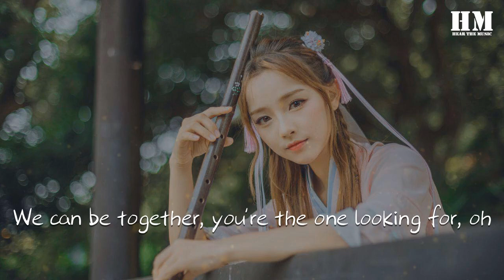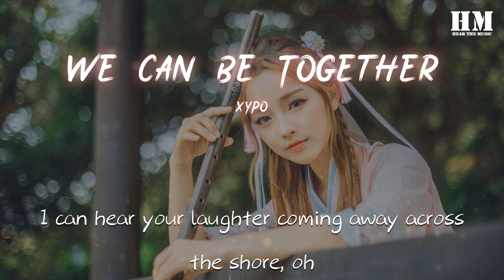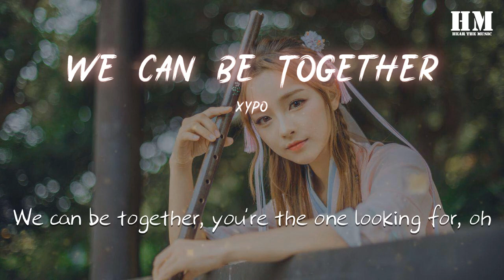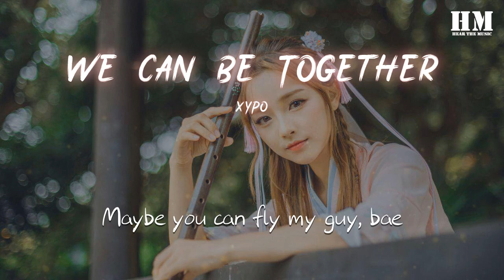XYPO - We Can Be Together『Maybe you can fly my guy, bae』【動態歌詞Lyrics】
We Can Be Together

00:00 We can be together, you're the one looking for, oh

00:03 Maybe you can fly my guy, bae

00:05 Maybe you can fly my guy, bae

00:07 I can hear your laughter coming away across the shore, oh

00:11 Maybe you can fly my guy, bae

00:13 Maybe you can fly my guy, bae

00:15 We can be together, you're the one looking for, oh

00:19 Maybe you can fly my guy, bae

00:21 Maybe you can fly my guy, bae

00:23 I can hear your laughter coming away across the shore, oh

00:27 Maybe you can fly my guy, bae

00:29 Maybe you can fly my guy, bae

00:31 We can be together, you're the one looking for, oh

00:35 Maybe you can fly my guy, bae

00:37 Maybe you can fly my guy, bae

00:39 I can hear your laughter coming away across the shore, oh

00:43 Maybe you can fly my guy, bae

00:45 Maybe you can fly my guy, bae

00:47 We can be together, you're the one looking for, oh

00:51 Maybe you can fly my guy, bae

00:53 Maybe you can fly my guy, bae

00:55 （oh oh guy  bae ×n）

01:41 I can hear your laughter coming away across the shore, oh

01:46 Maybe you can fly my guy, bae

01:46 Maybe you can fly my guy, bae

01:48 Maybe you can fly my guy, bae

01:50 We can be together, you're the one looking for, oh

01:53 Maybe you can fly my guy, bae

01:55 Maybe you can fly my guy, bae

02:29 We can be together, you're the one looking for, oh

02:33 Maybe you can fly my guy, bae

02:35 Maybe you can fly my guy, bae

02:37 I can hear your laughter coming away across the shore, oh

02:41 Maybe you can fly my guy, bae

02:43 Maybe you can fly my guy, bae

02:45 We can be together, you're the one looking for, oh

02:49 Maybe you can fly my guy, bae

02:50 Maybe you can fly my guy, bae

02:52 I can hear your laughter coming away across the shore, oh

02:56 Maybe you can fly my guy, bae

02:58 Maybe you can fly my guy, bae

03:01 We can be together, you're the one looking for, oh

03:04 Maybe you can fly my guy, bae

03:07 Maybe you can fly my guy, bae

03:09 （oh oh guy  bae ×n）

03:56 I can hear your laughter coming away across the shore, oh

03:59 Maybe you can fly my guy, bae

04:01 Maybe you can fly my guy, bae

04:03 We can be together, you're the one looking for, oh

04:07 Maybe you can fly my guy, bae

04:10 Maybe you can fly my guy, bae